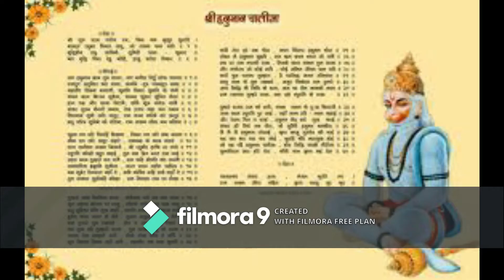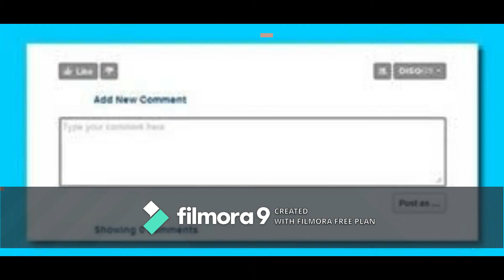ATTRACT MONEY DAILY.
ATTRACT MONEY DAILY.Sanatann Jyotish.Vedic Astrology.Vedic Astrology in bengali.Vagyo ke nijer golam bananor jonnyo eta jantei hobe.Bad luck from Good luck.how to success in life?.How to win your luck?.world best astrologer.world best astrology.best astrology.Best Astrologer.Best Indian astrology.Best indian Astrologer.Astrologer.Astrological classes.Best Astrologer in WEST BENGAL.Astrology vs Science.What is ASTROLOGY.How astrology works?.How we improve ourselves?.How to reduce bed effect from our life?.How to increase good effect in our life?How to get success in our life?.How stars effect in our life?.Is Astrology really works?.Khudki zindegi ko assan baniye.Rule your destiny like a king.How to became a real hero in you life?.Be a some one from no one.Astrology is not superstition.Astrology is not illusion..Puranjay Astrology.Astrologer of PURANJAY.Vedio of puranjay.Video of puranjay astrology.Video of Sourav Sharma.Sourav Sharma vedio.Bhartiya joytish.Vartiya jyotish.